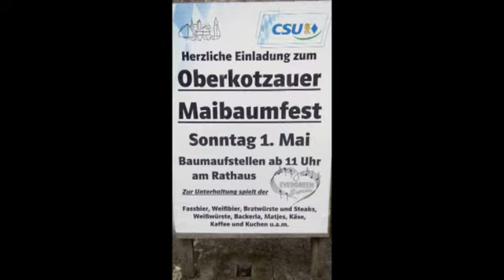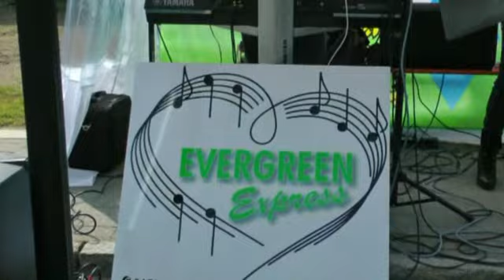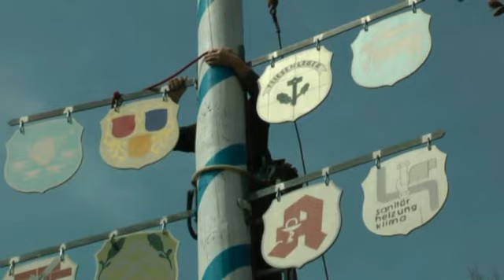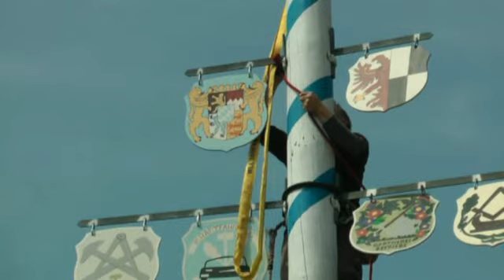Maibaumfest 2016 in Oberkotzau